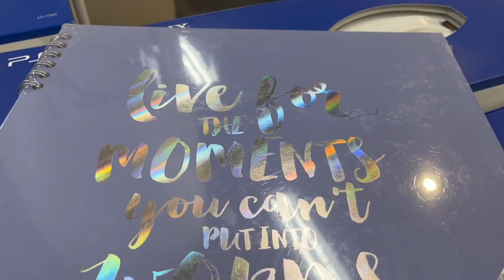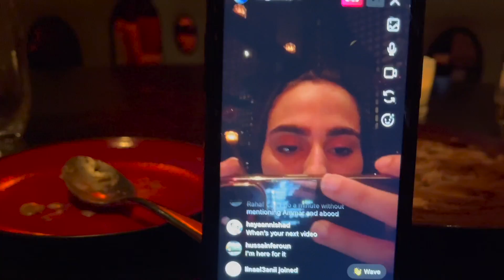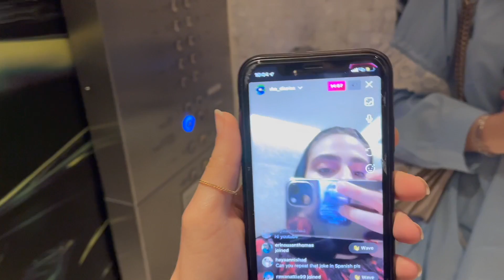Saturday in Qatar: Paper Moon, Jarrir, Spice Market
Hang out with me, Dana and Noor!